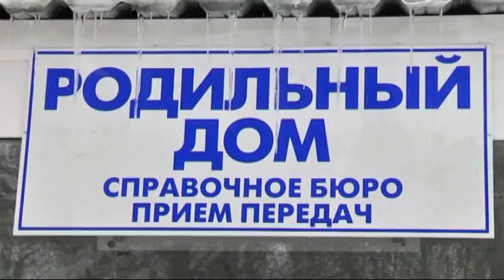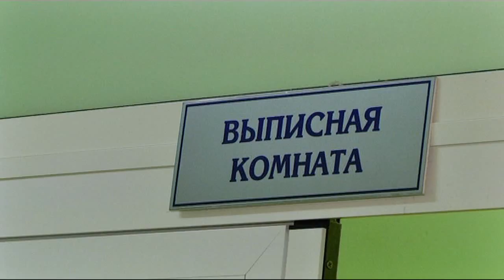Барнаул. Лучший фильм. Выписка из Роддома. 2012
Выписка из роддома.Классное видео, выписка из роддома. Счастливая мама, у вас - мальчик, счастливый миг. После свадьбы.